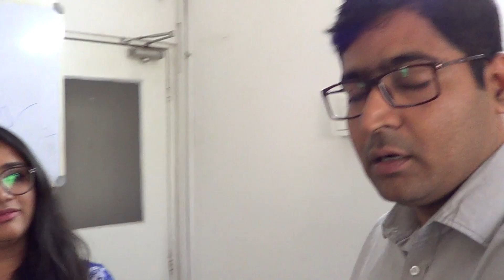She Got Selected In Melbourne University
Life Me Tarraki !!
One of our student got selected at Melbourne University, She was doing 3D Max course, which helped her to visualize her ideas and make her portfolio look good.
 @ Keyframes Animation Digital Media Academy